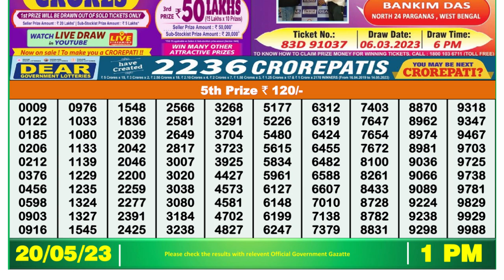🔴Dear Lottery Sambad Live 1pm today 20.05.23 Nagaland State Lottery Result